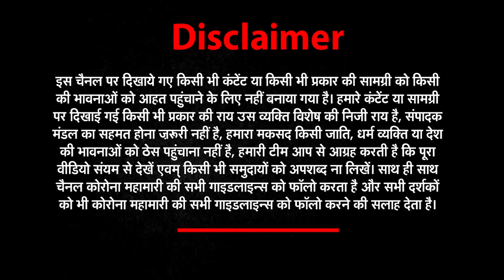उत्तराखंड के श्रीनगर में धारी देवी मंदिर से न्यूज वर्ल्ड इंडिया की स्पेशल रिपोर्ट | Dhari Devi